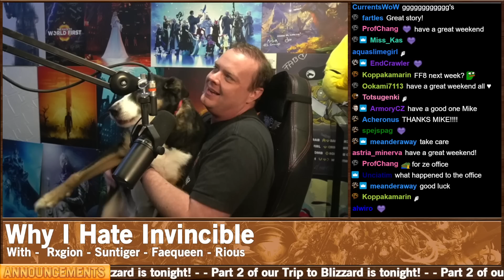Drama Time - Why I HATE Invincible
00:00 - Intro
04:20 - The Unexpected Session
37:10 - Why I Hate Invincible